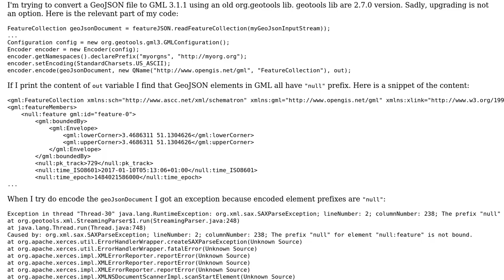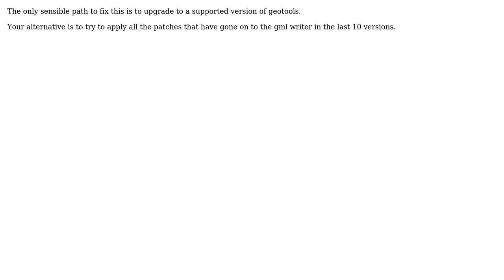GIS: Convert GeoJSON to GML using an old GeoTools library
With thanks & praise to God, and with thanks to the many people who have made this project possible! | Content (except music & images) licensed under CC BY-SA | Music | Images & others | With thanks to user nmtoken user Ian Turton user Francesco and the Stack Exchange Network Trademarks are property of their respective owners. You are responsible for your own actions.